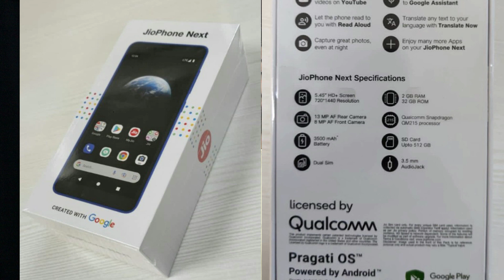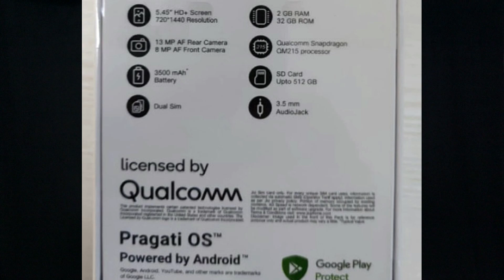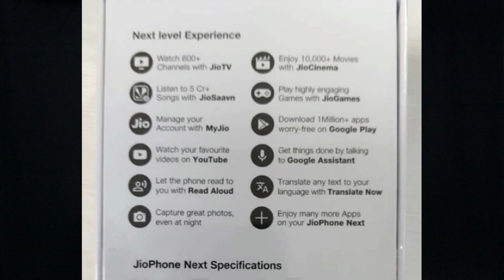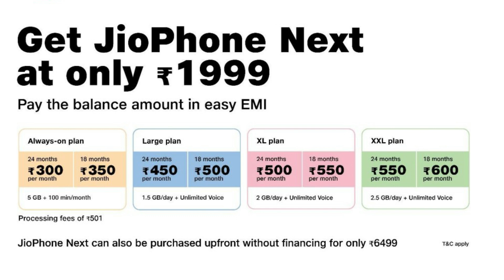[ ₹1999 Only 🙀 ] JioPhone NEXT Launched || Full Offers & Price is HERE🔥🤯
Hai Friends...

                       (No Pressure)

❤️❤️ My Gear❤️❤️

📌Camera

📌Microphones

📌Tripod

📌Laptop(Editing)

❤️❤️ With Love..TechFactsRafee ❤️❤️